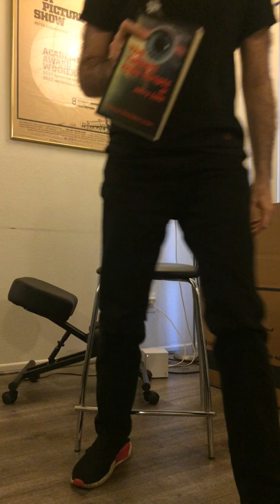Jerry Sohl's Twilight Zone - Part 2 of 2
Wrapping up discussion of "The New Exhibit", "Living Doll", "Queen of the Nile."
Written by Jerry Sohl (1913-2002)  All of which were screen-credited to Charles Beaumont.